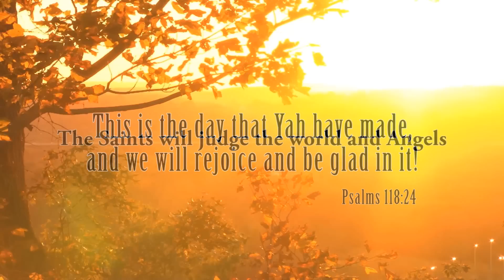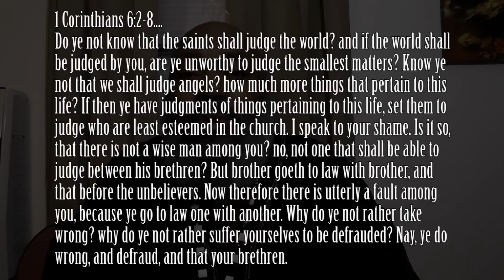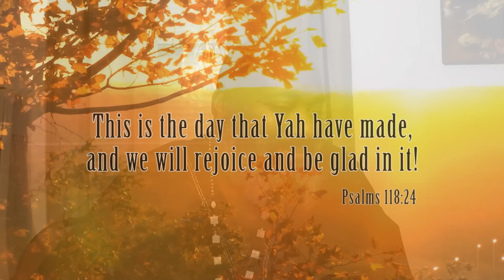The Saints will judge the world and Angels